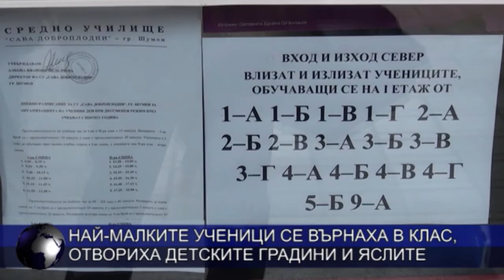Най-малките ученици се върнаха в клас, отвориха детските градини и яслите